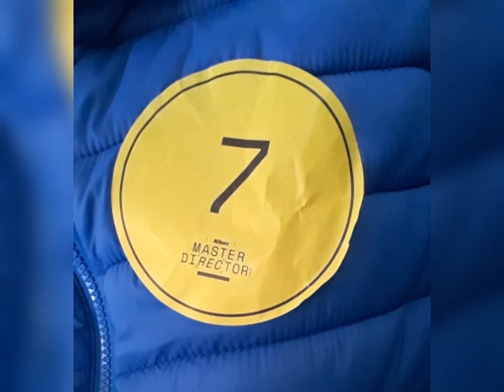Casting master director cine treatro odeon 4-6-2019 (CT)